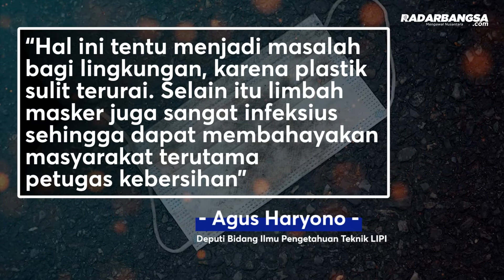Limbah Masker Butuh Jadi Masalah Baru di Tengah Covid 19